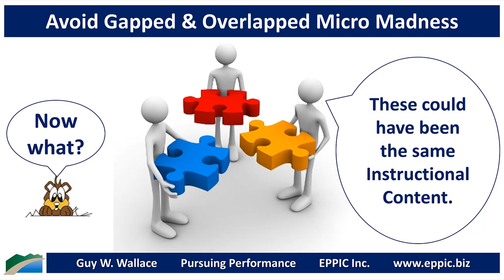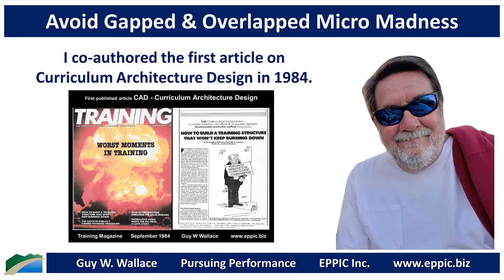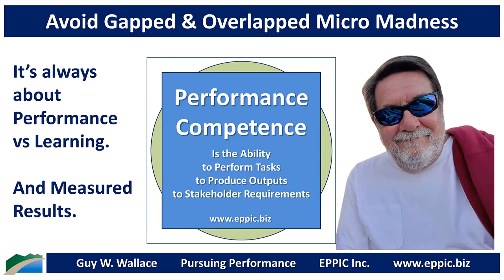Avoid Gapped & Overlapped Micro Madness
Too often one-off approaches to Micro-Learning result in gapped and overlapped Instructional Content,with varied language and images, making it actually harder for Learners to learn. And if it's Topic-Centric vs Rask & Output-Centric - they may never figure out "How To Perform" Back-on-the-Job.

And isn't that the point?